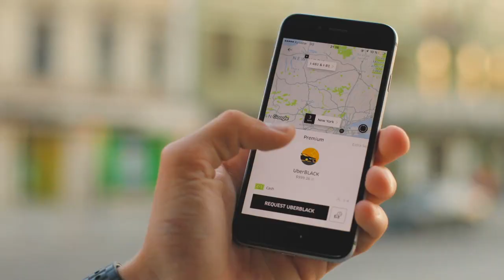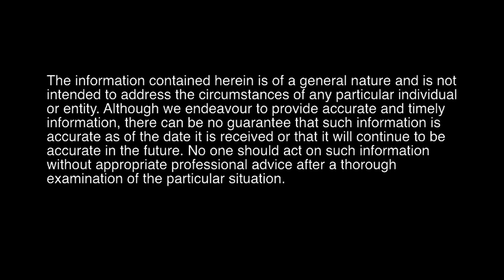The future of mobility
The future mobility ecosystem will be completely disrupted by technological innovation. The future of mobility – how we move people and goods around – represents one of the most pervasive global shifts reshaping our world, with far-reaching implications for the way we live our lives. This shift is being fueled by the development of electric vehicles, connected & autonomous vehicles and Mobility-as-a-Service.